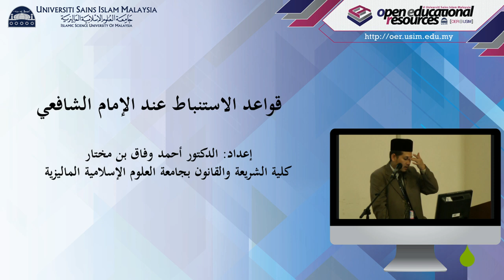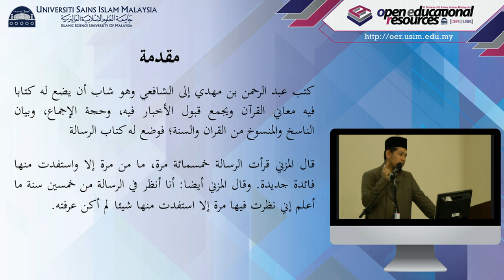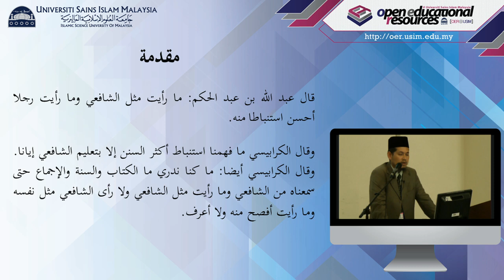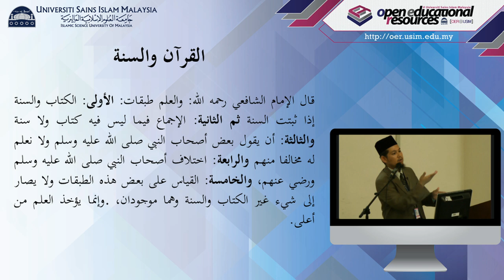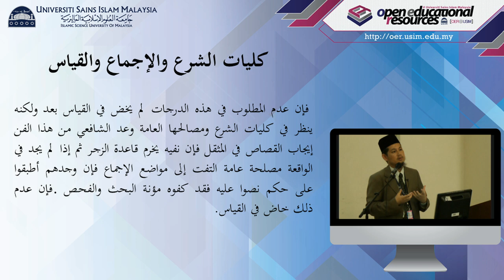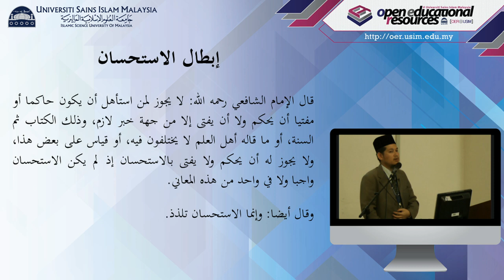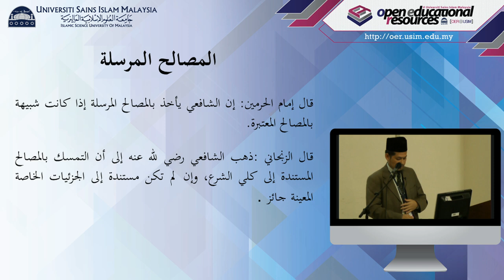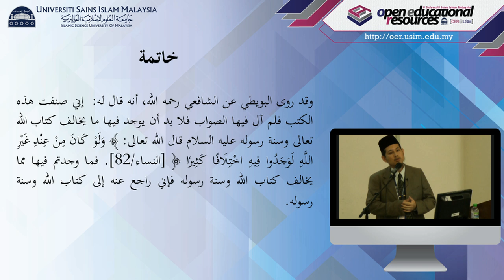USIM OER : Kaedah Istinbat Imam Al-Syafie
Siri Pembentangan Ilmiah (Bicara Faqih 2/2014)
Tajuk Perbincangan : Kaedah Istinbat Imam Al-Syafie

Penceramah :
Dr. Ahmad Wifaq Bin Mokhtar
Timbalan Pengarah
Institut Pengurusan & Penyelidikan Fatwa Sedunia (INFAD)